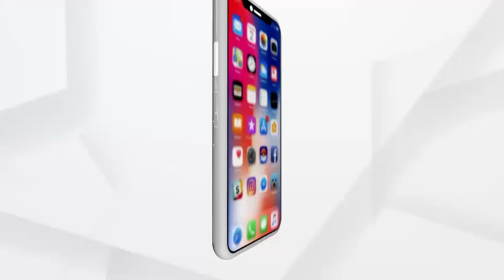Savitri Brata: Police Drive In Bhubaneswar (ସାବିତ୍ରୀ ବ୍ରତ ପାଇଁ ରାଜଧାନୀରେ ପୋଲିସର ସ୍ପେଶାଲ ଡ୍ରାଇଭ)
ସାବିତ୍ରୀ ବ୍ରତ ପାଇଁ ରାଜଧାନୀରେ ପୋଲିସର ସ୍ପେଶାଲ ଡ୍ରାଇଭ । ବଜାରକୁ ଗାଡି ନେଇ ଆସିବା ହେବ ମହଙ୍ଗା । ୧ ନଂ ମାର୍କେଟରେ କମିସନରେଟ୍ ପୋଲିସର ଯାଞ୍ଚ ।